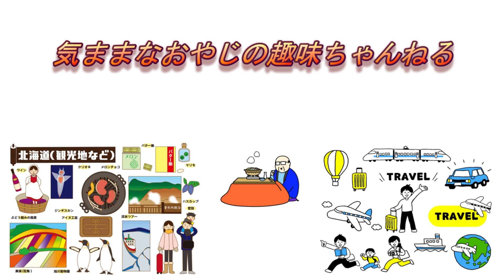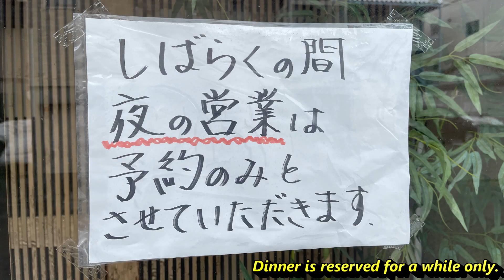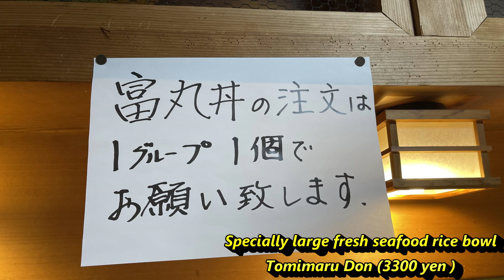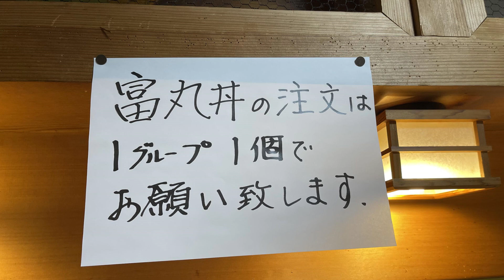(20言語字幕)留萌でホタテ丼やデカ盛り海鮮丼🍣を食べましょう！『富丸』（北海道留萌市）日本語・英語字幕など選択可能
留萌でホタテ丼やデカ盛り海鮮丼🍣を食べましょう！『富丸』（北海道留萌市）
日本語・英語など、20言語の字幕を選択可能！

留萌の名物「かずのこ」食べたくなったら、是非✋

留萌市はニシンの水揚げやそれに付随して、数の子の国内最大の加工地でもあります。
そんな、日本海に面した街にあるお店です。
地元漁港で採れた活ホタテ丼や海鮮ちらし、あの女性フードファイターアンジェラ佐藤さんも食べたデカ盛りの富丸丼など、飽きさせないほどのメニューがあります。
ドライブやツーリングで、留萌に行かれた際には、是非訪れて頂ければと思います。